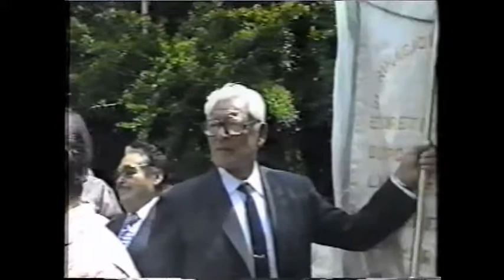PEREGRINOS DEL DF., Y MISA DEL EXCMO.OBISPO DE CUAUTITLÁN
Cada año. el domingo previo a las celebraciones de la Natividad de la Virgen María y bajo la advocación de la Virgen de Loreto los nativos de Tultepec radicados en la Ciudad de México y área conurbada realizan su tradicional peregrinación al Santuario Parroquial de su tierra natal, Tultepec que, en 1993 tuvo sus actos litúrgicos presididos por el Excmo. Dr. Manuel Samaniego Barriga, Primero Obispo de la Diocesis de Cuautitlán.